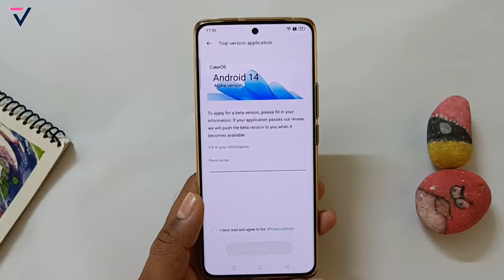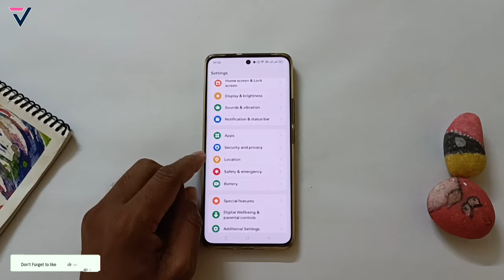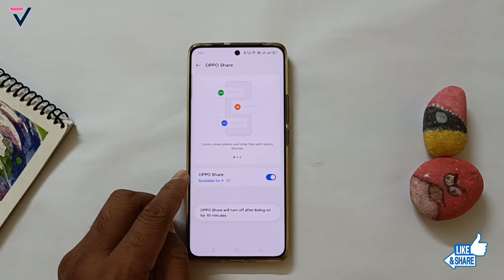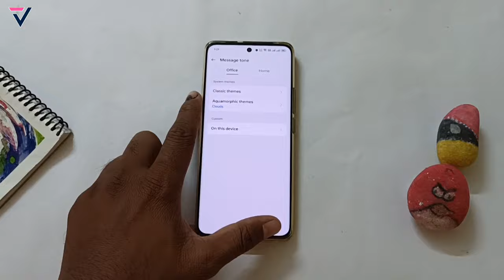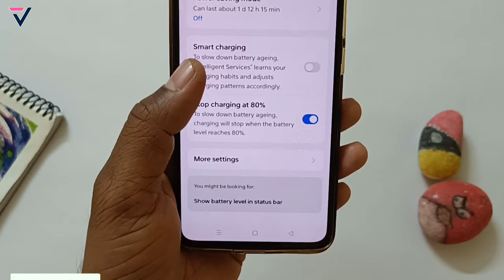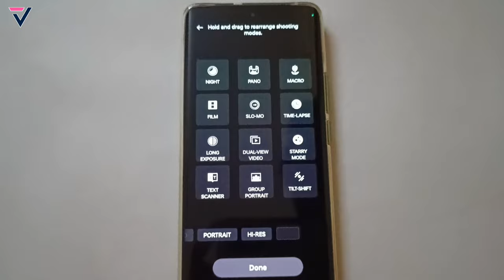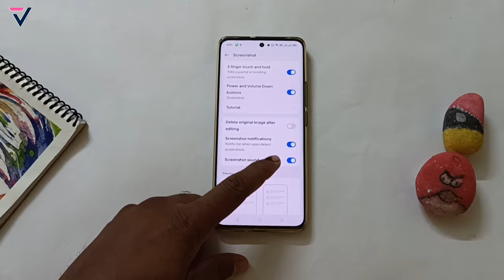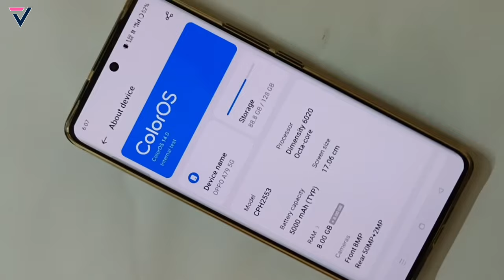Oppo A79 5G ColorOS 14 New Update | ColorOS 14 Full Review | Oppo A58 New Features | Android 14🔥🔥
oppo a79 5g new update,
oppo a79 5g new software update,
oppo a79 5g coloros 14 stable update,
oppo a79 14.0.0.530(EX01) new update,
oppo a79 5g android 14 features,
realme ui 5.0 android 14 gestures
oppo a79 bugs & problem
oppo a79 5g coloros 14 update
f23 new bugs & problem
oppo a79 bugs fixed,
oppo a79 5g update,
oppo a79 5g march update,
oppoa79  march update,
techno vikrant,
oppoa79  5g new update features,
oppo a79 5g march monthly update,
coloros 14 new update
vikrant thawait
oppo oppo a79 update details
oppo oppo a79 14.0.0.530(ex01) update review
oppo oppo a79 5g how to fixed bugs
realme ui 5.0 vs coloros 14
coloros 14 android 14 comparison
coloros 14 android 14 system launcher
coloros 14 android 14 update full review
rmui 5.0 in realme 11 pro+
oppo a79 for rmui 4.0 update
oppo a79 rmui 4.0 update features
oppo a79 rmui 4.0
oppo a79 coloros 14 update
oppo a79 march update
oppo a79 5g new update features
oppo a79 update details
oppo a79 update review
oppo a79 5g how to fixed bugs,
oppo a79 realme ui 5.0 update,
oppo a79 for coloros 14.0 update,
oppo a79 5g coloros 14.0 update features,
oppo a79 coloros 14.0,